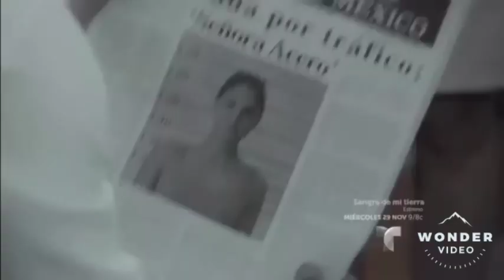Señora acero 4 || rosario y salvador capitulo 12